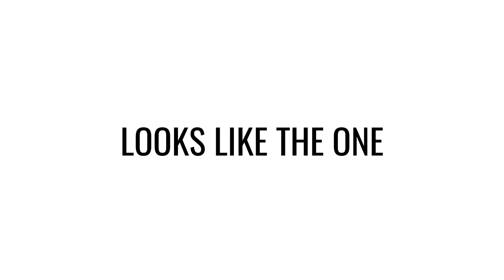ALL COMMENTS are the same | Challenge